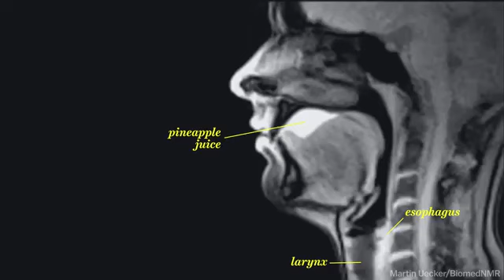Life looks really different through an MRI machine